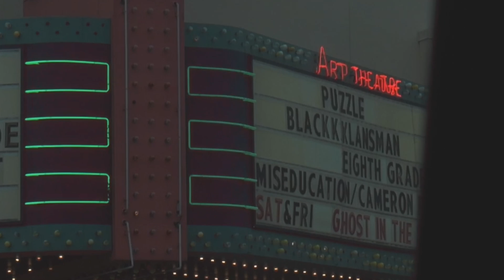HALF SLEEVE TATTOO | TATTOO VLOG & TAURUS ASTROLOGY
WHATS UP GANG , COME ALONG WITH ME AND WATCH THE NEW TATTOO ON MY ARM THANK YOU GUYS FOR ALWAYS COMING BACK AND TUNING IN GANG GANG SQUAD SQUAD FOREVER WERE ON THE ROAD TO 1K SUBSCRIBERS WE HAVE A LONG WAY TO GO BUT WE’LL GET THERE WITH THE HARD WORK & DEDICATION!!

SNAPCAHT : DETROITHELLY